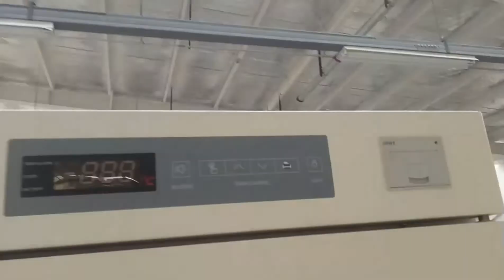blood bank refirgerator-BFC 4U658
blood storage refrigerator for safeguarding security of whole blood, blood plasmas, blood compartments and blood samples. The intelligent constant temperature control ensures the temperature control precision of ±1℃ inside the cabinet, which can perfectly promise the temperature uniformity. The blood storage refrigerator equipped with auto-defrost glass door ensures safe medical or lab material storage.